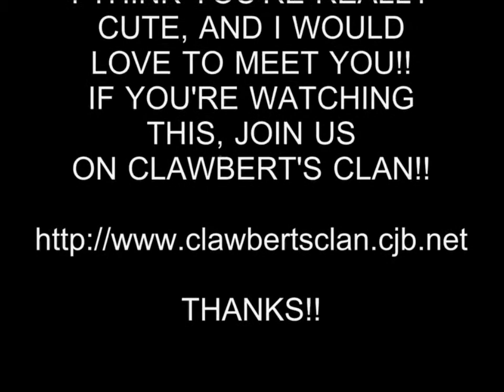HOT GIRL 23